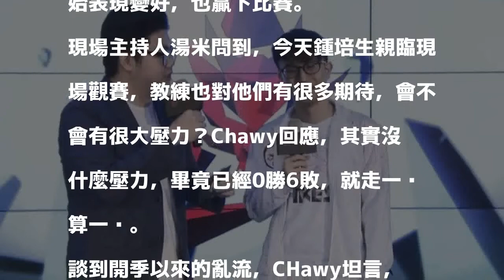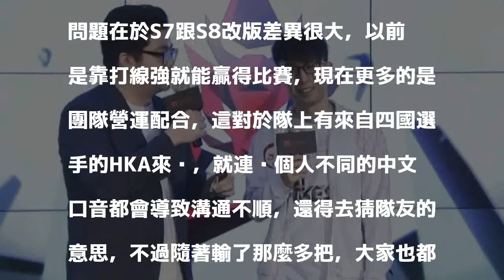LOL》勝場終於開胡 HKA Chawy：老闆要大家把話講開、不要有心結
談到未來賽程，Chawy還是有信心打進四強。（取自Garena）

發表評論評論如下。